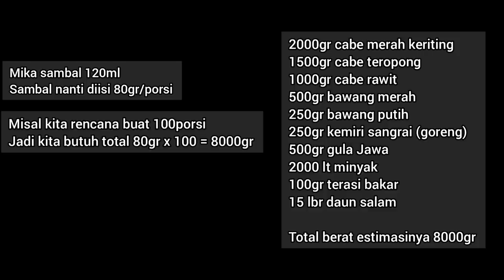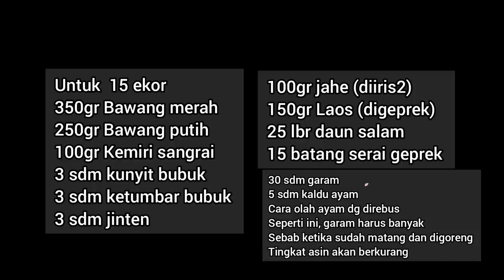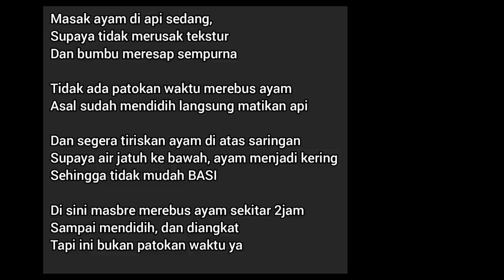PESANAN 100 BESEKAN INGKUNG AYAM | ESTIMASI HARGA JUALNYA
Note:
kebetulan yg pesan minta ayamnya ayam negri (bukan ayam kampung atau ayam merah)
ukuran ayam posisi hidup 1,5kg
setelah dipotong jadi sekitar 1.1kg - 1.2kg

BAHAN SAMBAL
utk sambal per porsi saya kasih 80gr (ditimbang ya )
karena total pesanan 100besek jadi butuh
80gr x 100besek = 8000gr (8kg)

2000gr cabe merah keriting
1500gr cabe teropong
1000gr cabe rawit
500gr bawang merah
250gr bawang putih
150gr kemiri sangrai (goreng)
500gr gula Jawa
2000 lt minyak
100gr terasi bakar
15 lbr daun salam
5 sdm garam
2 sdm penyedap

Total berat estimasinya 8000gr lebih sedikit
(jadi timbangannya bisa pas)

BAHAN UNTUK BUMBU AYAM
ini bumbu utk 15 ekor ayam ya
Untuk  15 ekor
350gr Bawang merah
250gr Bawang putih
100gr Kemiri sangrai
3 sdm kunyit bubuk
3 sdm ketumbar bubuk
3 sdm jinten

100gr jahe (diiris2)
150gr Laos (digeprek)
25 lbr daun salam
15 batang serai geprek

30 sdm garam
5 sdm kaldu ayam
air secukupnya (sampai ayam terendam semua)

note utk ayam :
Masak ayam di api sedang,
Supaya tidak merusak tekstur
Dan bumbu meresap sempurna

Tidak ada patokan waktu merebus ayam
Asal sudah mendidih langsung matikan api

Dan segera tiriskan ayam di atas saringan
Supaya air jatuh ke bawah, ayam menjadi kering
Sehingga tidak mudah BASI

Di sini masbre merebus ayam sekitar 2jam
Sampai mendidih, dan diangkat
Tapi ini bukan patokan waktu ya
pokonya patokannya, mendidih lalu matikan, dan segera angkat dari panci

untuk besekan masbre kerjakan H-2

untuk sambal dikerjakan H-1 sekitar jam 12 siang, selesai jam 3 sore dan nunggu sampai benar2 dingin jam 6 sore
baru dimasukan ke wadah sambal jam 7 malam

untuk garnish timun dikerjakan malam jam 7

untuk ayam, masbre pakai 4 panci, masing masing 30 + 30 + 25 + 20 , total ada 105 ekor (yg 5 dipakai tambahan incase ada yg kurang sempurna)
ayam mulai belnder bumbu siang, dan masak dari jam 5 sore
selesai jam 8-9an malam lalu ditiriskan
intinya ayam Harus ditiriskan, sebab kalo masih ada airnya bisa gampang basi

ESTIMASI HARGA BAHAN DAN HARGA JUALNYA

AYAM INGKUNG
kebetulan kmrn ayam pas mahal, masbre dapat 1kg nya 27rb
jadi untuk ukuran ayam per ekor 1,5kg, jatuhnya 27.000 x 1,5 = 40.500 per ekor

105 x 40.500 = 4,252,500
Bumbu ayam (100.000)

SAMBAL TERASI

2kg cabe merah (40.000)
1,5kg cabe teropong (30.000)
1 kg cabe rawit (25.000)
2lt minyak (28.000)
bahan lain (35.000)

LALAPAN
15kg timun (75.000)
10kg kol (50.000)
6 ikat selada (30.00)
4 ikat kemangi (12.000)

BESEK DAN HIASAN
besek 3500 x 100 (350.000)
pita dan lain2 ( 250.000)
pita besar ukuran 2,5cm, saya pakai 7roll ukuran 15m
sama pita kecil 3roll
2 biji lem tembak

Gas 3tabung (60.000)

Total bahan dan gas = 5,337,500
+ 10% untuk transport dan lain lain (533.750)
total = 5,337,500 + 533,750 = 5,871,250

misal rata-rata keuntungan jasa catering berkisar antara 30% sampai 50%, dan kita ambil untuk 35%
jadi 5,871,250 + 35% = 7,926,187

jadi per besek nilai jualnya
7,926,187 : 100 = 79,261 (dibulatkan menjadi 80.000 per besek nya)

note :
harga bisa berubah sewaktu waktu (menyesuaikan harga ayam di pasaran)
misal kalian mau pakai itungan dan bahan ini, harga tinggal disesuaikan saja